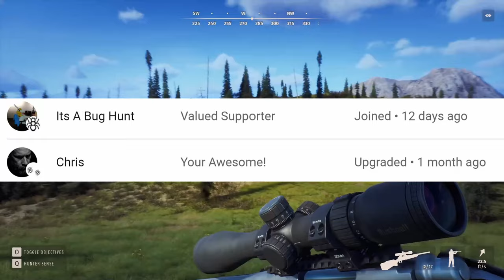Way Of the Hunter - Aurora Shores DLC - Wow! made me Jump